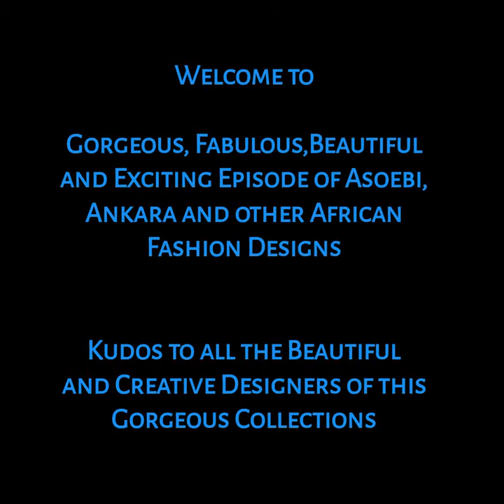Fascinating, Gorgeous Asoebi/Ankara Styles for Divas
Hello Lovelies, today you will be watching Fascinating and Gorgeous African styles you won't want to miss, so sit back and enjoy watching to the very end and let me know on the comment section what you think.